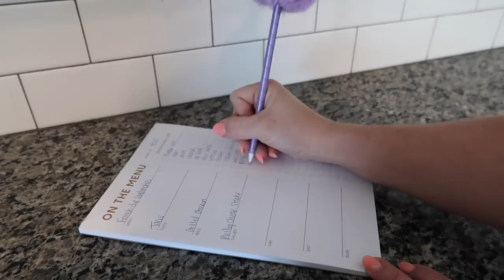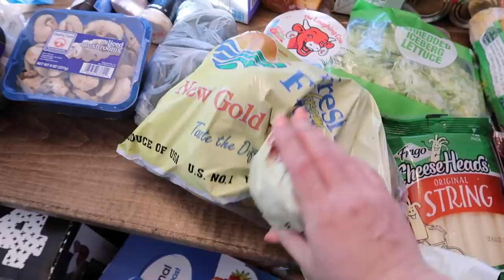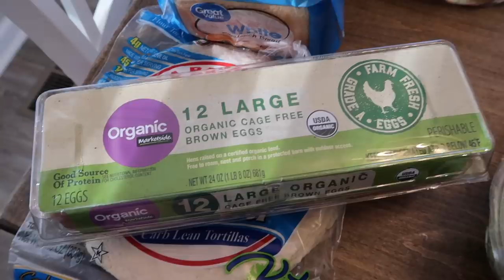WEEKLY MEAL PLAN & HUGE GROCERY HAUL | FAVORITE CROCKPOT RECIPE + FRIDGE RESTOCK + MEAL PREP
Sharing my weekly Walmart grocery haul and meal plan for a family of 6. Also sharing my favorite crockpot recipe + fridge restock + meal prepping breakfast.